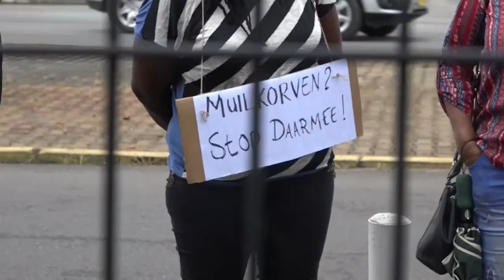22 12 2021 Journalisten houden stil protest voor regeringsgebouw